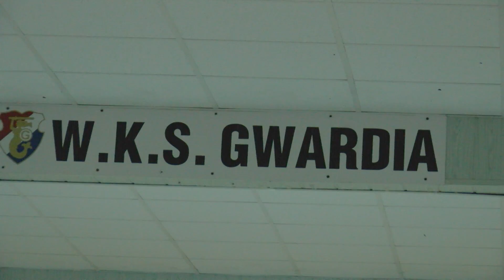Hala Gwardii w Warszawie